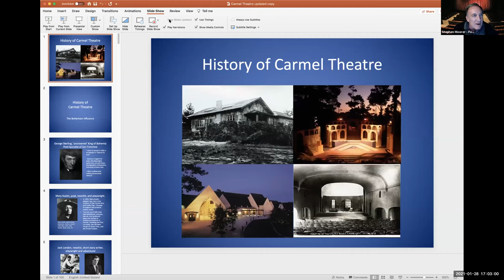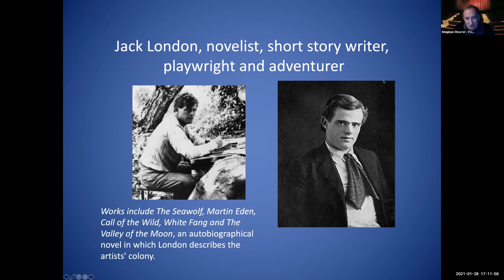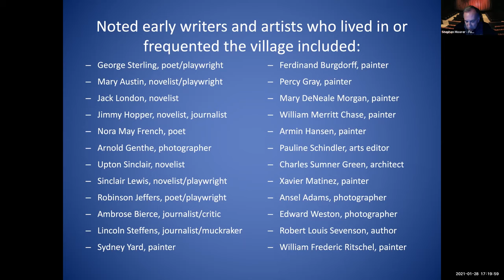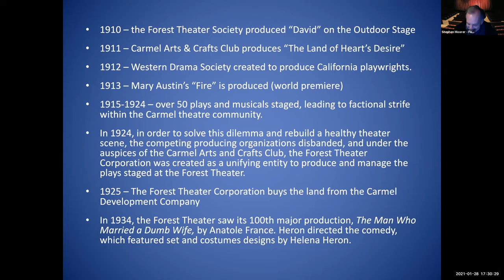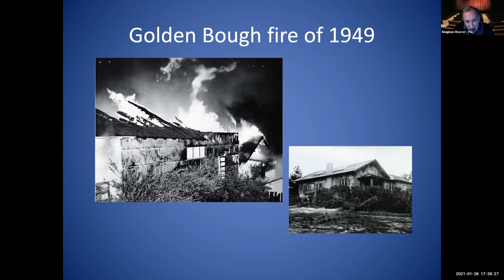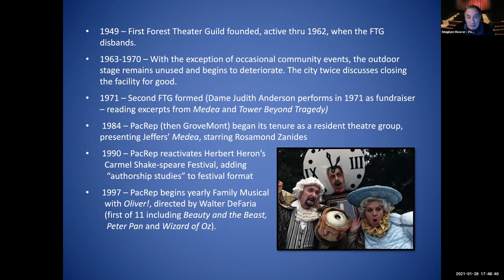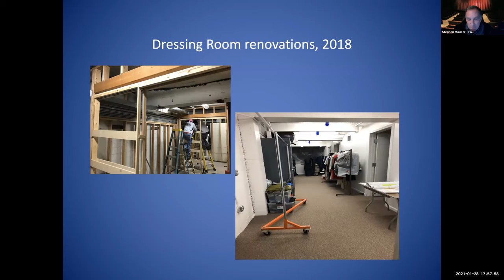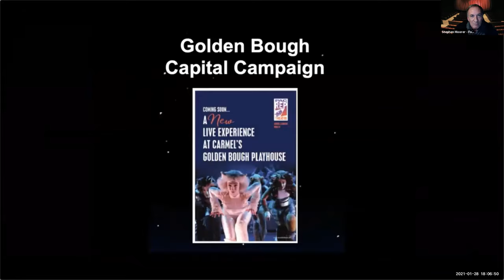CRA Hosts - History of Live Theater in Carmel - Jan 2021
CRA Hosts - Stephen Moorer presenting this valuable local history - on January 28th, 2021.   Full of influencers, artists, directors, producers, writers, performers, and stages about town – hear more about the early locations and delivery of in person enjoyment across the spectrum of classical to current dramas and musicals over the decades.
Learn about the early personalities bringing their Bohemian influence to our Village including surnames such as Sterling, Austin, London, and Hopper.  And hear even more on the performances and locations ranging from Carmel Arts & Crafts Clubhouse, Forest Theater, Golden Bough, Circle Theater, Sunset Center, Carl Cherry Center and more.